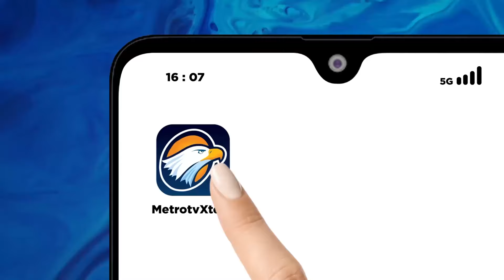Jvdi Omzet Rp1,3 Miliar, 10 Orang Jadi Tersangka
METRO TV JATENG & DIY, Jvdi Omzet Rp1,3 Miliar, 10 Orang Jadi Tersangka